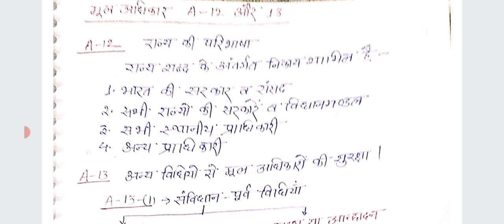समानता का अधिकार (Right to equality)A-14-18/Fundamental Rights Part-2 TARGET UPPCS